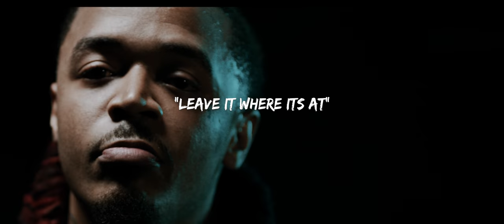Big Skully - Leave It Where Its At (Official Music Video) Shot